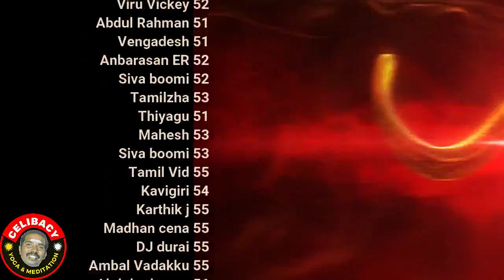விந்து ஜெயமே வாழ்க்கை ஜெயம் weekly Q & A